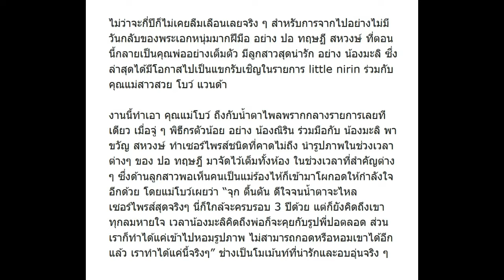น้องมะลิ โผกอด แม่โบว์ แวนดา ปล่อยโฮ หลังเห็นภาพ ปอ ทฤษฎี อยู่เต็มห้อง อีกครั้ง 3 ปีไม่เคยลืม